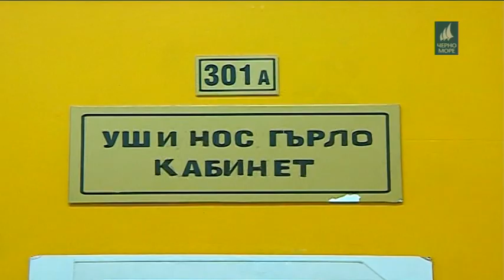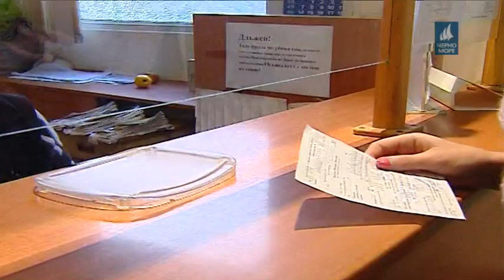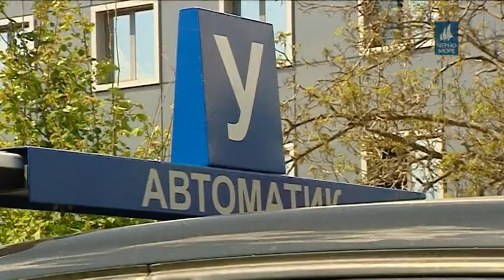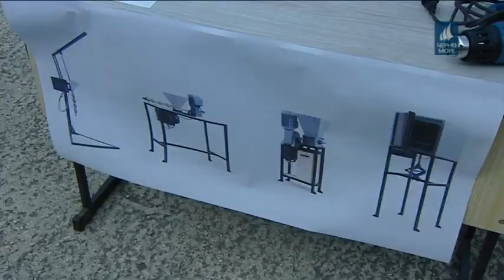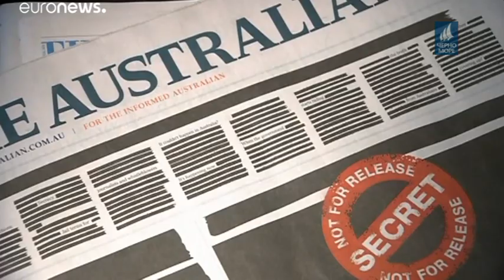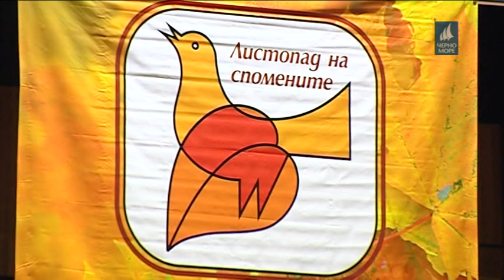ТВ Черно море - Централна информационна емисия новини 21.10.2019 г.